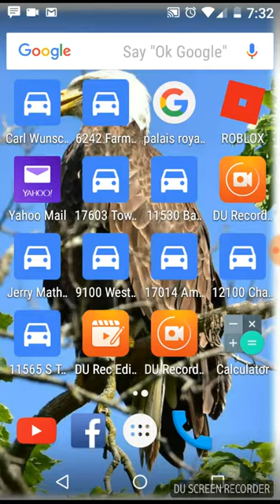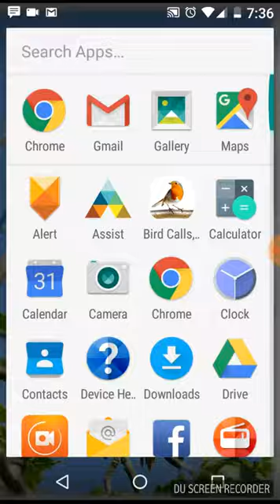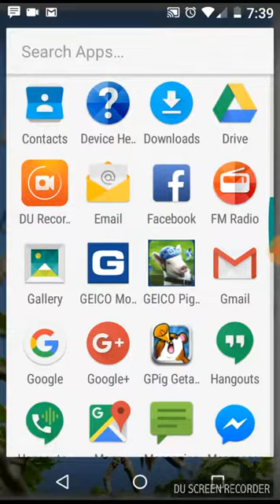GEICO Games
Im on my awesome account!